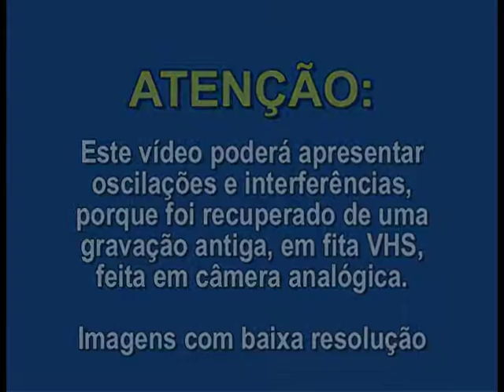ZE LIOTA & ISABEL - Bodas de Ouro (Parte 2. PREPARATIVOS)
ZÉ LIOTA & ISABEL (Bodas de Ouro) - 19/06/2000

Parte 2. Filmagem dos preparativos para a Acolhida dos parentes, familiares e amigos do casal Zé Liota e Isabel, na comemoração dos 50 anos de seu casamento.
ATENÇÃO: este vídeo apresenta baixa resolução e pequenas oscilações. Digitalizado a partir de fita VHS.